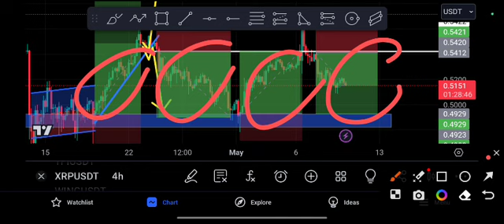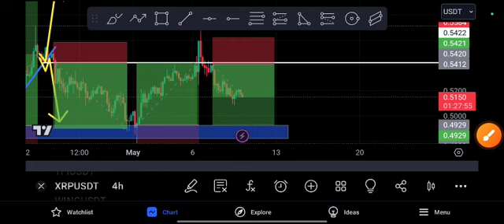XRP BIG PUMP! XRP coin Next Price Target